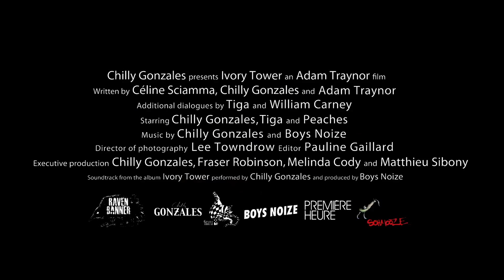Ivory Tower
The film revolves around a sibling rivalry between two brothers, Hershell and Thadeus Graves (played by Gonzales and Tiga, respectively), as they compete during a game of chess. Peaches plays Marsha Thirteen, a former performance artist and the shared love interest of both brothers.